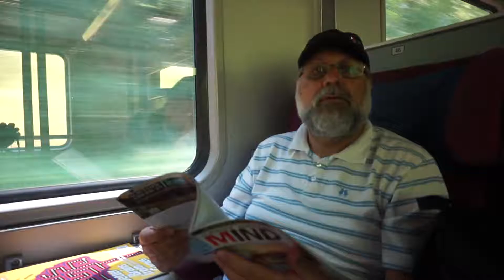Tren Dresden-Leipzig, Alemania, Agosto 2016